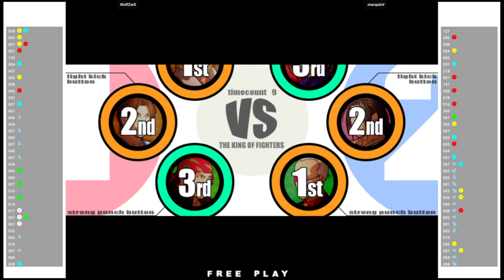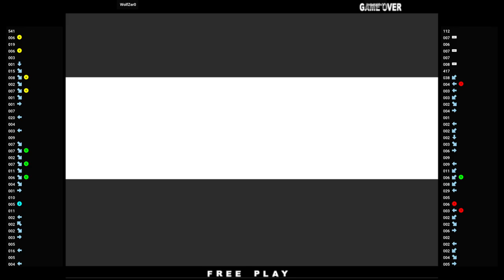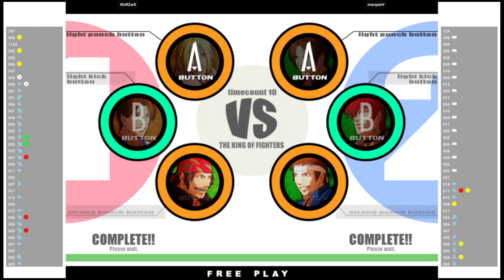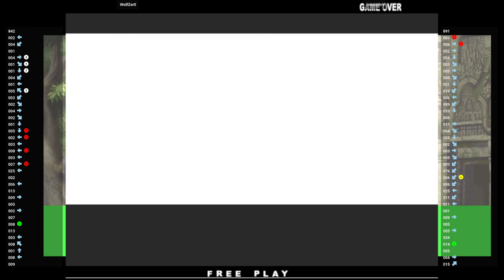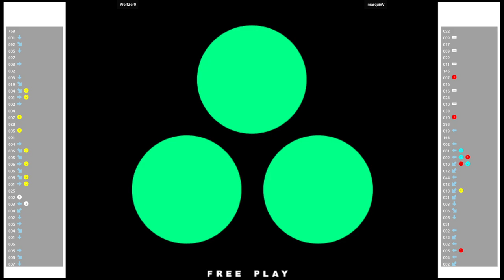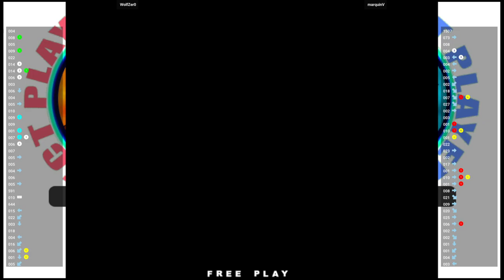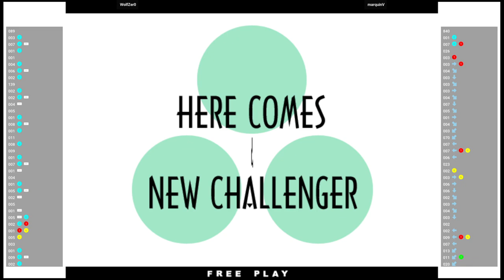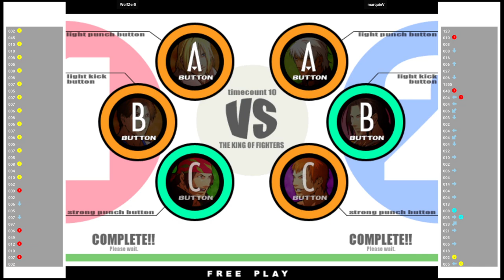KOFXI 🕹 WolfZer0 VS marquinV | Fightcade